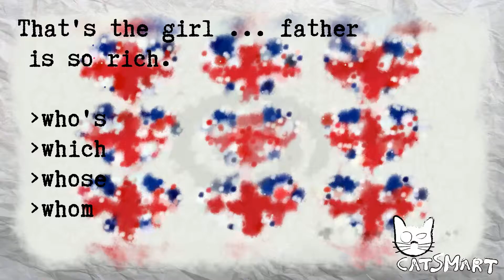English test for beginners 122 85 75CatSmart for Kids